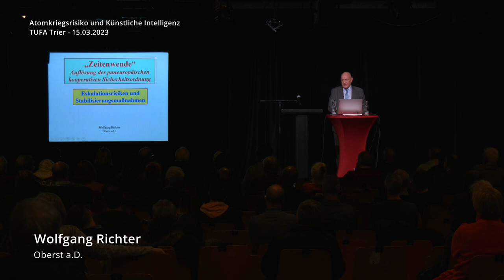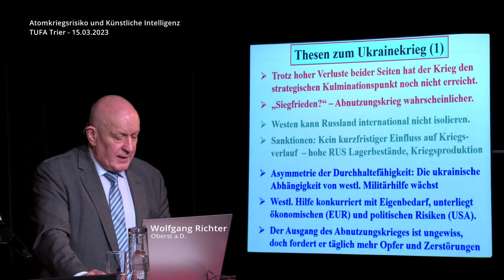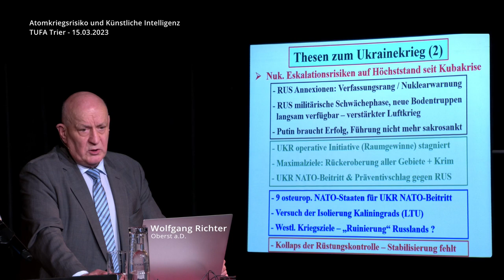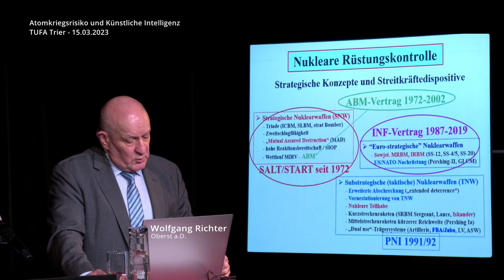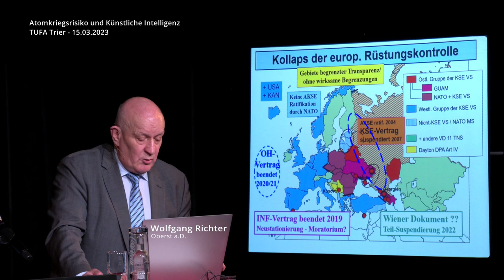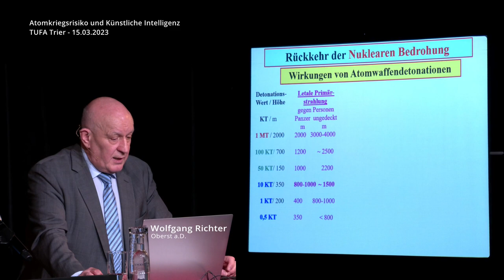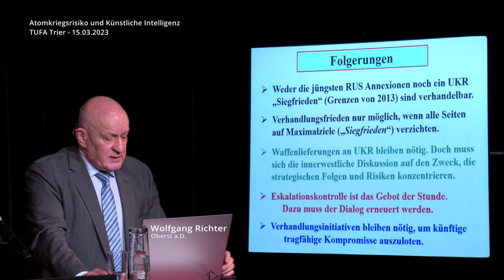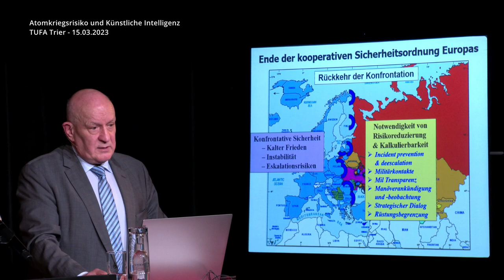Oberst a.D. Wolfgang Richter: Zeitenwende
Vortragsausschnitt aus der Vortrags- und Diskussionsveranstaltung "Atomkriegsrisiko und Künstliche Intelligenz" am 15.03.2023 in der Tufa Trier. Weitere Videos dazu auf unserem Kanal.

Seit dem Krieg in der Ukraine ist auch das Risiko eines möglichen Atomkriegs in der Diskussion. Aber auch vor Ausbruch dieses Krieges wurde von verschiedenen Initiativen vor Kriegsrisiken und dem Atomkriegsrisiko gewarnt, auch vor einem Atomkrieg aus Versehen. Dieses Risiko wird vermutlich unabhängig von dem Ukraine-Krieg in den nächsten Jahren und Jahrzehnten steigen. Hierbei spielen auch Aspekte von Informatik und Künstliche Intelligenz (KI) eine Rolle.

Diese Zusammenhänge sollen im Rahmen dieser Tagung dargestellt und vertieft werden. Hierbei soll auch die Sicht von militärischen Experten zu dieser Problematik zur Geltung kommen. Im Rahmen der Tagung sollen auch Möglichkeiten zur Reduzierung der Risiken diskutiert werden. Hierbei wird es auch darum gehen, ob technische Möglichkeiten (z.B. mit KI) bestehen und welche Rolle vertrauensbildende Maßnahmen und internationale Verflechtungen spielen könnten (Stichwort: „Wandel durch Handel“).

Vortragende:
Reiner Schwalb - Brigadegeneral a.D.
Wolfgang Richter - Oberst a.D.
Dr. Jörg Siekmann vom DFKI der Uni Saarbrücken
Dr. Karl Hans Bläsius - Hochschule Trier